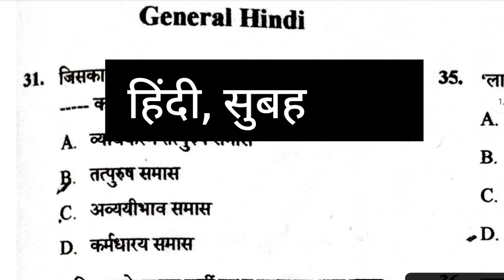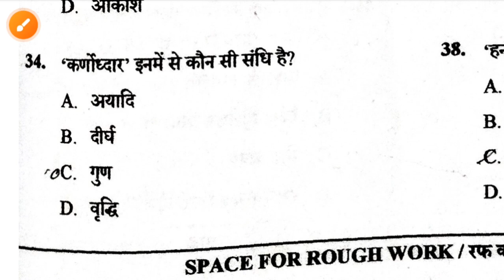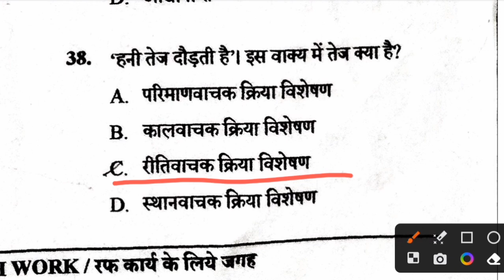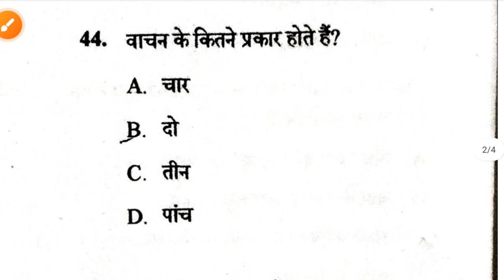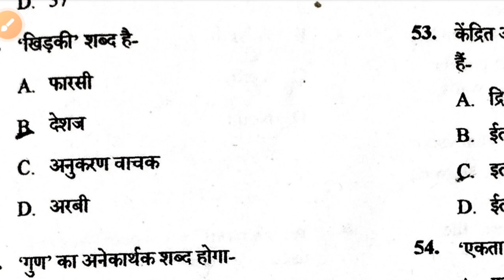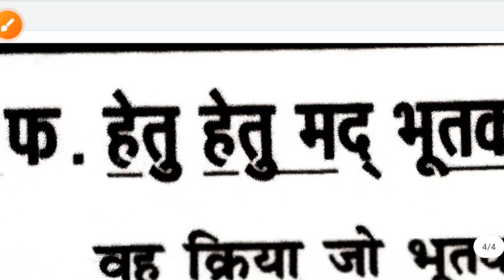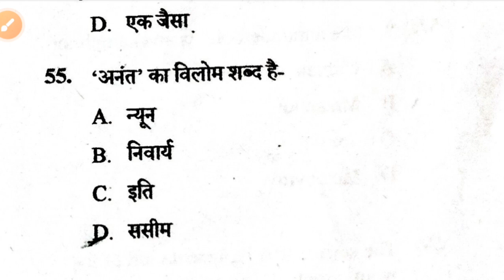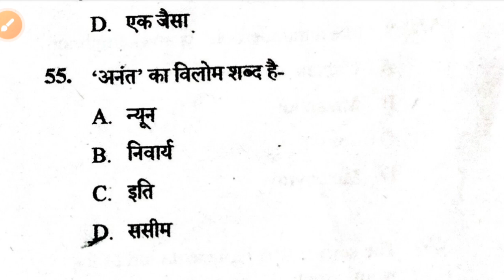संभावित उत्तर|सामान्य हिंदी|प्रमाण सहित।